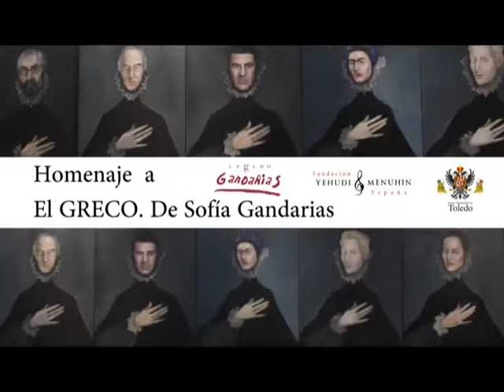Homenaje a El Greco. De Sofía Gandarías.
Pequeña muestra de la inauguración de la Exposición de Sofía Gandarias, "Homenaje a El Greco" el pasado día 5 de Octubre de 2018 en el Centro Cultural San Martín de Toledo. La Exposición permanecerá abierta hasta el 18 de Noviembre de 2018.